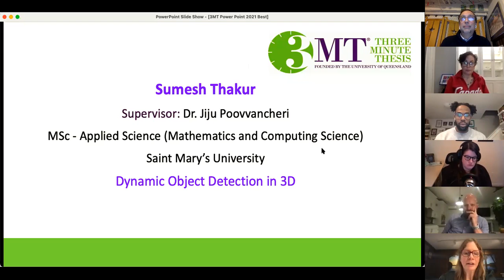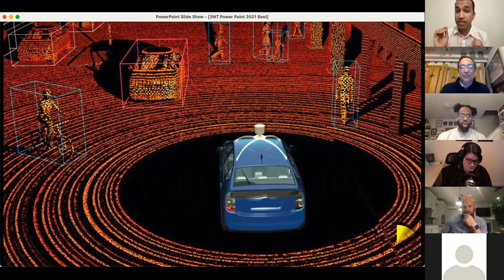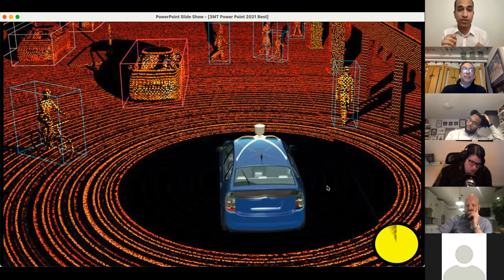3MT Finalist - Eastern Regional - Sumesh Thakur - Saint Mary's University